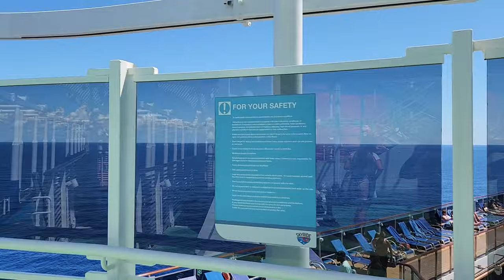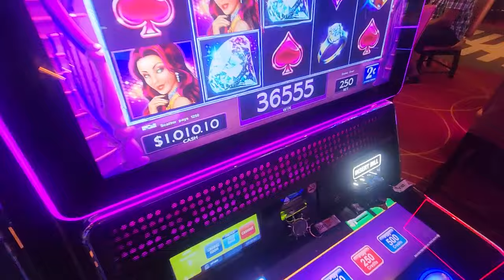Carnival Horizon Cruise to Jamaica, Cozumel & Grand Cayman: Fun Days at Sea on the Ship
Bigz and I cruised on the Carnival Horizon with his two sisters Tang and Tosha May 2023. We had such a fun time. Please enjoy just some of the fun we had on the ship.

LEVEL 8 Grace Luggage Set
Multi-Color Parrot Lightweight Microfiber Beach Towel XL (+ other color/pattern options)
Black & White Mandala Lightweight Microfiber Beach Towel XL (+ other color/pattern options)
Crocs Men's Swiftwater Mesh Deck Sandal Water Shoes
Carfia Metal Mens Sunglasses Polarized UV400 Protection
Portable Rechargeable  Battery Operated 9” Table Fan with 4 Speeds and Upgraded Strong Airflow
JBL Reflect Contour 2.0 - In-Ear Wireless Sport Headphone
JBL Tune 215TWS True Wireless Earbud Headphones
Compact Waterproof Binoculars with Clear Low Light Vision
Yellow Surfboard Style Beach Towel Clips Jumbo Size for Beach Chair
Pink Parrot Beach Towel Clips
Seaview 180° Kradan Dry Snorkel Set
Sperry Men's Float Slide Flat Sandal
Crocs Women's Black Kadee Ii Sandals